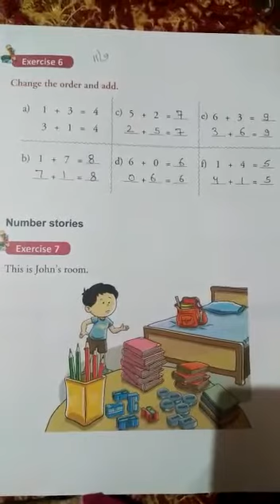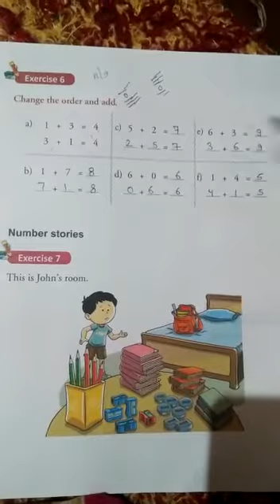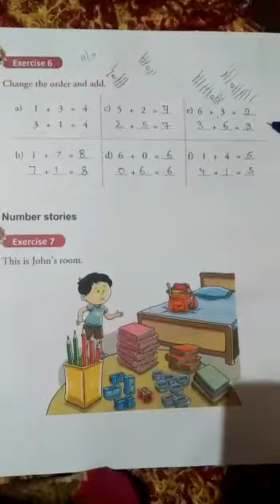Class 1 Maths 11092020